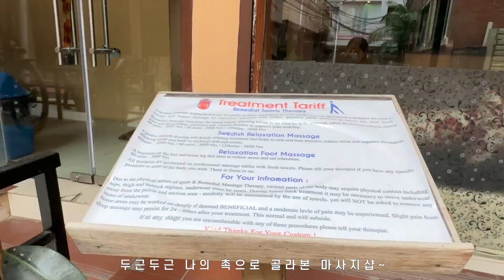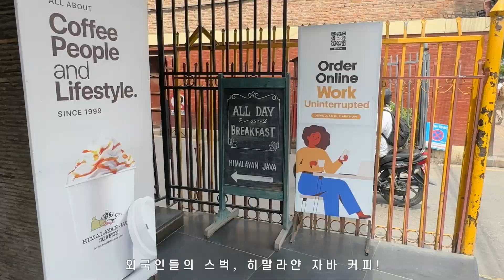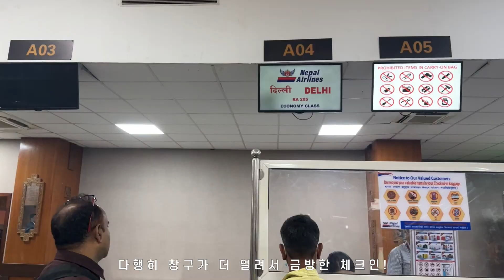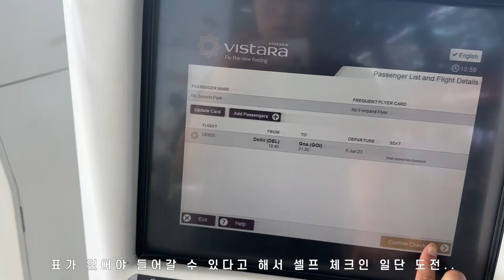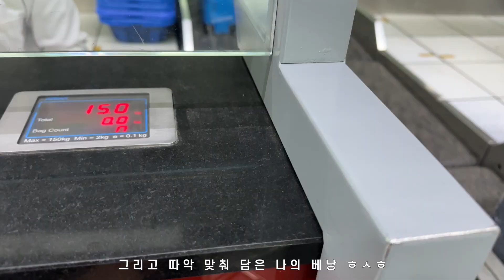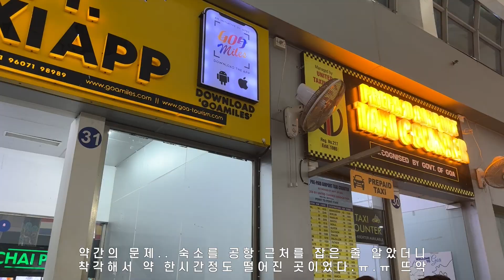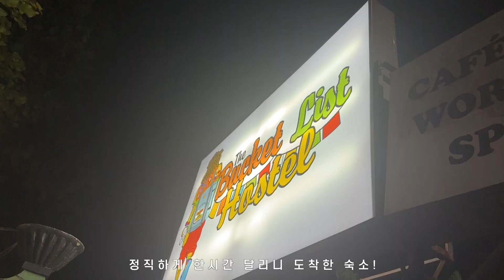다시 카트만두, 어게인 인도! 이번엔 남인도닷 | Comeback to Kathmandu and go to South India | 세계여행 네팔Nepal🇳🇵 #3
안녕하세요, 여닢입니다🌳
다시 돌아온 카트만두! 예약한 숙소가 풀부킹이라 급하게 예약한 숙소에서 만난
포카라에서의 인연! wow 역시 세상 좁다~
그리고 여유로운 마지막 카트만두에서의 하루를 보내던 중 만난 인생마사지 샵!!ㅜ.ㅜ 또 가고싶다..
그렇게 네팔을 떠나 다시 인도로 향하게 되었습니당
델리로 입국해 바로 다시 국내선을 타고 고아로 이동!
이번엔 남인도를 잠시 여행해볼까 합니다!
진짜 덥고 습하다던데.. 과연..!
이번 영상은 별거 없는 이동하는 하루지만, 그래도 매일 매일을 기록하기 위해 만들었슴당!